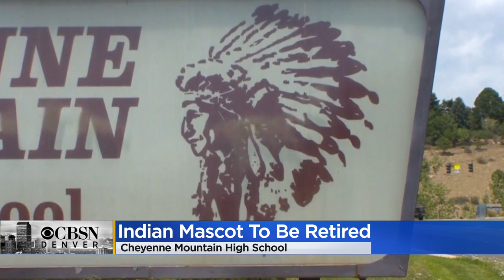Cheyenne Mountain High School In Colorado Springs To Retire Native American Mascot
On Monday night the Cheyenne Mountain School District 12 Board of Education voted to retire the Native American mascot for the high school.